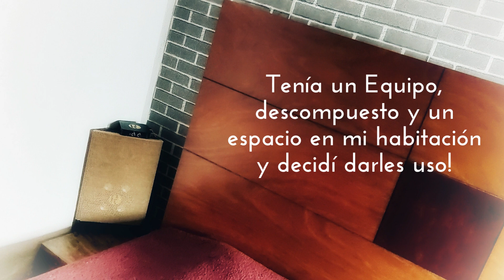DIY Un Equipo dañado y un espacio en casa bueno para el Audio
Video Corto

Un equipo Logitech X-230 descompuesto, un amplificador Wuzhi Audio ZK-LT21 y un pequeño espacio en casa pueden alimentar tú hambre por el bajo y los medios. No lo documenté desde un principio del proceso pues no planeaba publicarlo pero al final puede ser una una buena idea, Ayúdenme con su Like y Suscripción, Gracias!

Alexa Esta conectada mediante Bluetooth!

Marcas de Tiempo:

00:00 Intro
00:31 Introducción y proceso
01:28 Presentación
01:47 Un viejo TV box como Case del Amplificador. Desarmado.
05:02 El Amplificador Wuzhi Audio ZK-LT21 montado en su nuevo case
07:27 Así quedó el Amplificador.
09:19 Terminado
09:46 Prueba de Audio
11:25 En su lugar Final